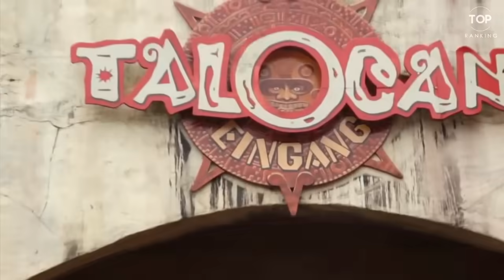Las 10 Atracciones Más Increíbles Del Planeta